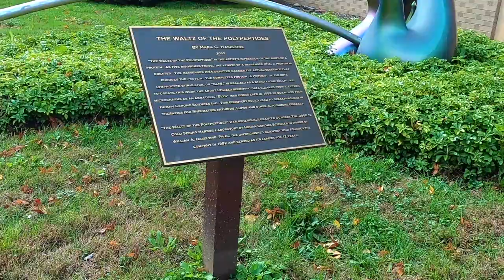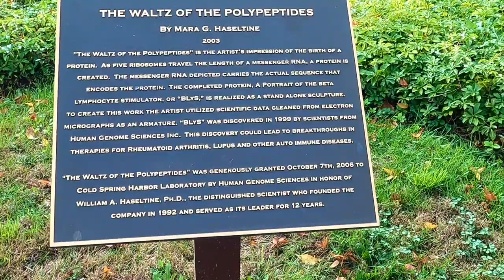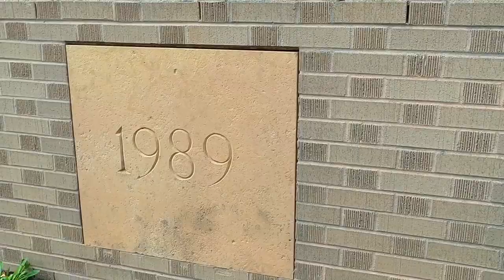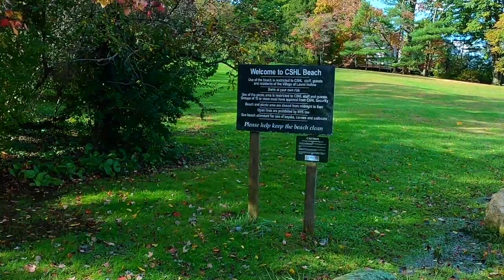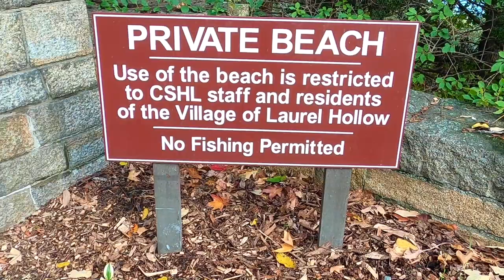Fall colors at Cold Spring Harbor Laboratory (CSHL) campus, Long Island, New York, USA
This video was captured during Autumn time at historical CSHL campus.
background music is adopted from
‘Happy Wedding’ by Elite Alliance Music